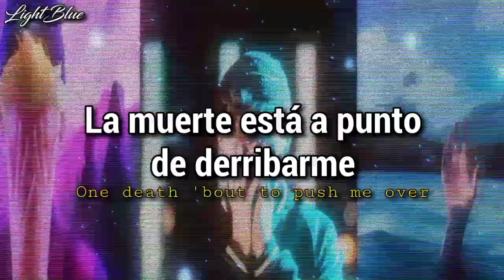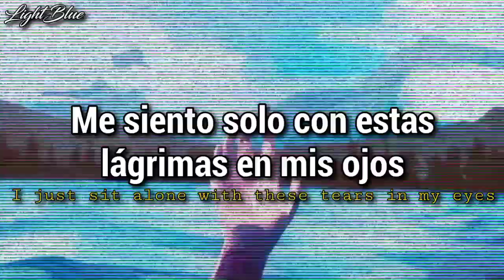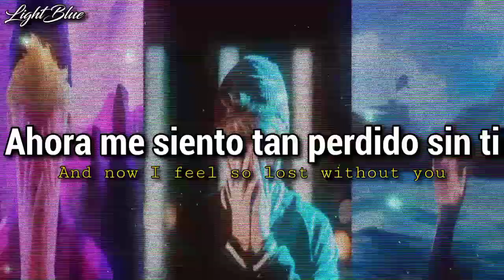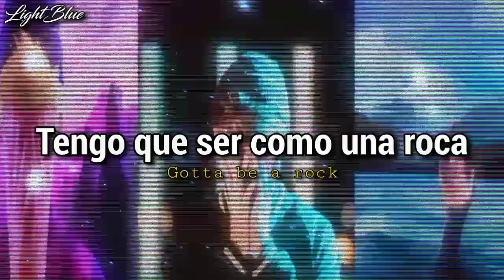Josh A - Barely Hanging On『Sub Español』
Lyrics:
[Verse 1]
Feels like I'm barely hangin' on
Every day feels like it's way too long
Don't know how to right so many wrongs
It's like there's no place where I belong
I been so miserable man again, all the above
Don't wanna get close, 'cause I'll end up crushed
I'll make some progress and take a few steps
But one thing goes wrong and I'm back where I was
Four years sober, one death 'bout to push me over
I try to be strong for the ones that depend on me
But all this grievin' been pullin' me lower
I'm mad and I'm stressed, I don't want none of these thoughts in my head
I'm barely sleepin' man, I been a wreck
Thinking on things that I shoulda said
'Cause that wasn't you in that hospital bed
Never got to say goodbye
I just sit alone with these tears in my eyes
I would trade everything I have
I would give it all away if I could see you just one more time
Now I'm barely livin' can't go through the motions
Torn me apart, right now I'm sittin' here broken
Can't even move, I'm just stuck and I'm frozen
Mind always racin', I'm losin' my focus
How could I know, that the last time I saw you?
I didn't know I'd never see you again?
And now I feel so lost without you, It's so hard to live
Grief
Josh A
Demons
Josh A
Hell & Back
Josh A
[Chorus]
Feels like I'm barely hangin' on, now
I been losin' everything and nothing's really helpin' me
I hate the way this dwell on me
Feels like I been lost in insanity
And every single memory, that's all I see

[Verse 2]
Yeah, you wonder where I been, that's it
Down at the bottom and losin' my grip
Sometimes I don't even wanna live
Sometimes I don't want to exist, but I have to
'Cause all the hurt that I feel, if I peace out now I just pass it on
Wouldn't wish that on my worst enemy, so I just move along
Yeah, I gotta be strong for the ones that I love
Hurts them too, that's why I gotta be tough
Yeah, I gotta be a man, gotta put 'em all above
Gotta be a rock when times get tough, but it's hard to breathe
You were my rock, why you have to leave?
I know God's plan, how it had to be
But it's all been weighin' down on me
And I don't know if I got the strength
After what happened I won't be the same
I just can't take all this hurt and this pain
I wasn't ready for this kind of change
I'm lookin' around but there's no one to blame
Won't let your memory fade, you left a void, no one's filling its place
I been so scared to visit your grave, 'cause
[Chorus]